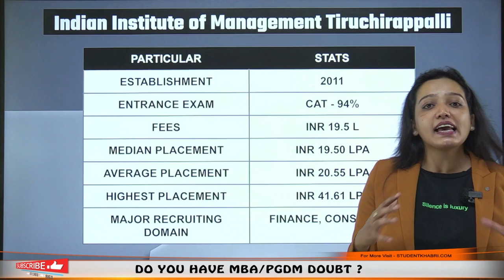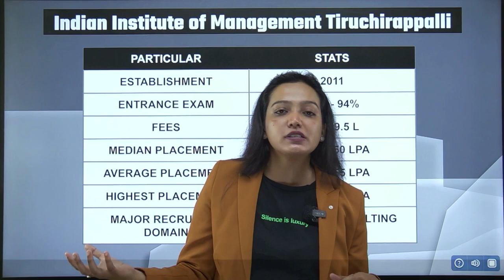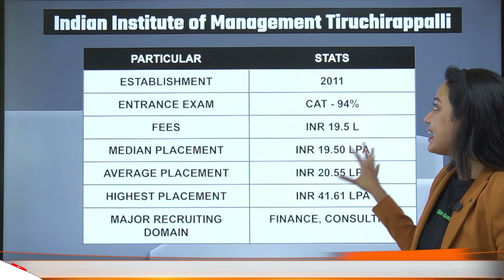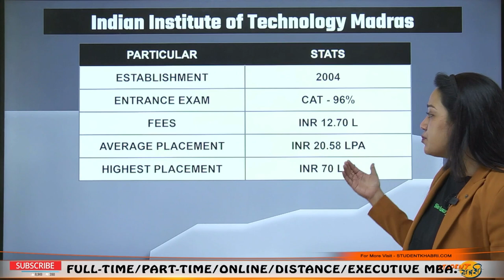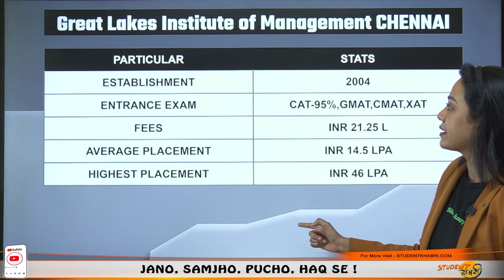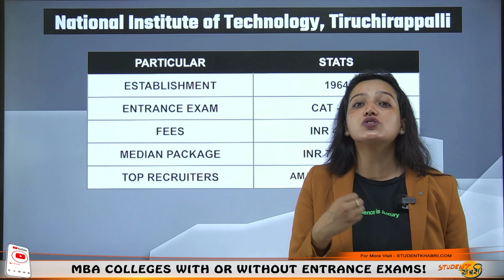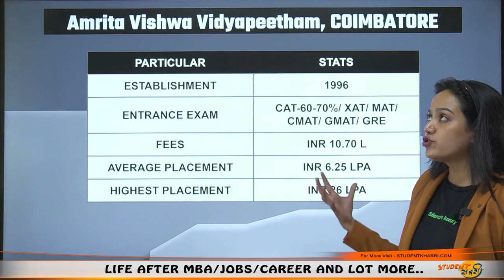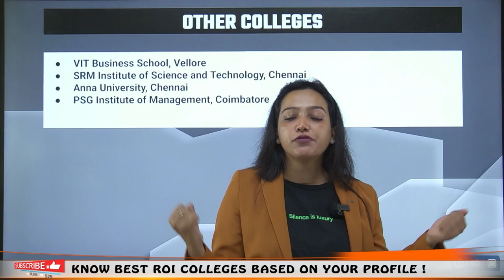Top MBA Colleges in Tamil Nadu: Fees, CAT Cut-Offs, Placements & Packages | Complete Analysis 2023 🔥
If you need suggestions for options based on your current profile, fill our profile analysis form
Hello Everyone
🎓 Your Ultimate Guide to the Best MBA Colleges in Tamil Nadu [2023 Edition] 🎓

Embarking on an MBA journey in Tamil Nadu? Get all the information you need with our comprehensive analysis of the top MBA colleges in the region. We dive into each college's fees, CAT cut-offs, placement records, and campus package offerings to help you make an informed decision for your future.

🔍 In This Video, You'll Discover:

Detailed Fee Structures: Breakdown of the total costs for each MBA program.
CAT Cut-Off Insights: Understanding the CAT score requirements.
Placement Records: Analysis of placement trends and top recruiters.
Campus Package Data: Average and highest package information.
College Comparisons: Side-by-side evaluation of top institutions.
Overview of MBA Colleges in Tamil Nadu
Fee Structure Analysis
CAT Cut-Offs Explained
Placement Trends
Campus Package Information
College Comparisons